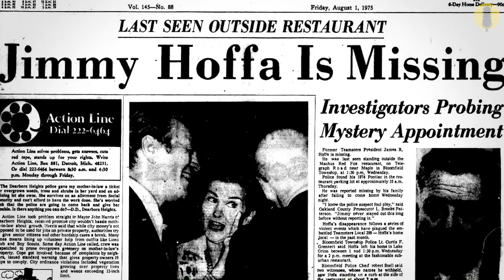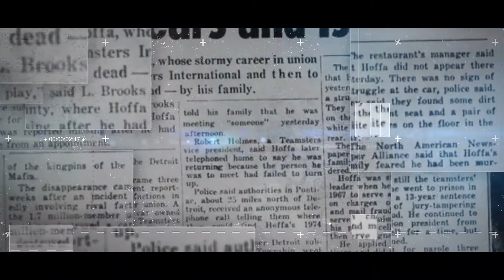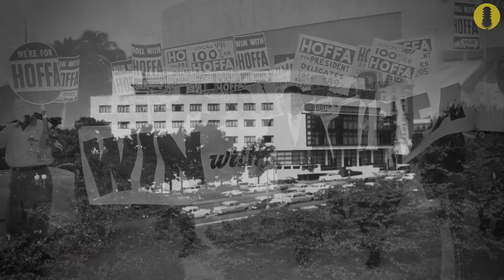The case of Jimmy Hoffa - Where is he buried? - True Crime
Jimmy Hoffa's disappearance is one of the most famous unexplained disappearances ever to occur in the united states, for this Indiana born, Detroit raise man was the vice president and then the president of the teamsters well known union. He was later accused of fraud, bribery and conspiracy and was then sentenced to prison but managed to  break free after he received a presidential pardon. He is said to have had close ties with some of the organized crime mafia's famous mobsters such as Tony Giacalone and Tony Provenzano, some believe he was kidnapped, and others believe he was murdered, but the truth remains unveiled. Jimmy Hoffa's disappearance is one of the most puzzling and investigated cases.